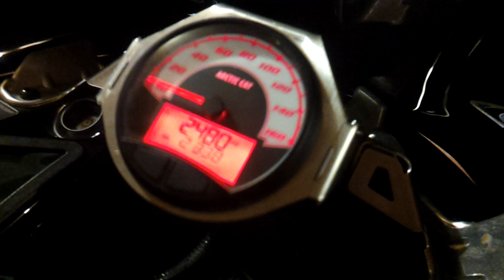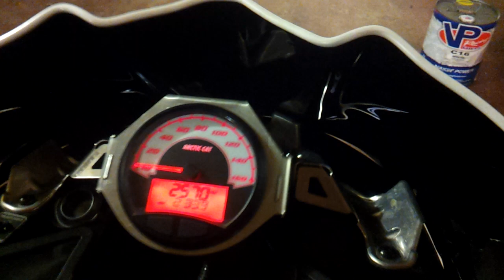2012 SnoPro 600 Racer Speedwerx Twins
Sounds shitty cuz of phone.